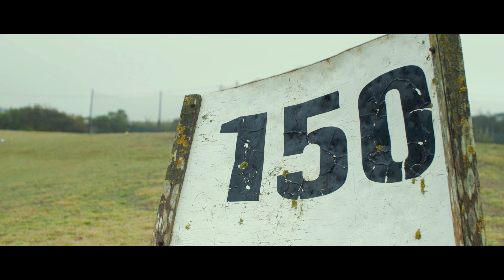GOLFINO Spring/Summer 2019 Collection Video